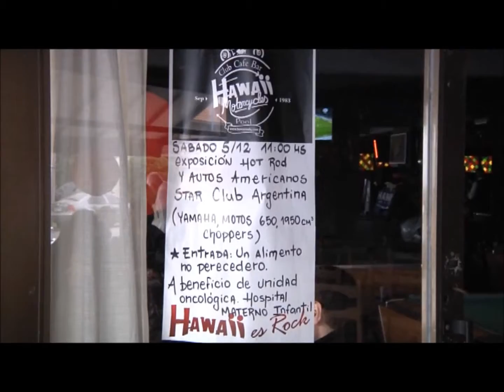Copia de Motoencuentro Nacional Star Club Argentina 2015 Mar del Plata Audio Permitido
Enuentro de motos de la línea Star llevado a cabo en la ciudad de Mar del Plata con la asistencia de mas de 70 motos de diferentes puntos del país .